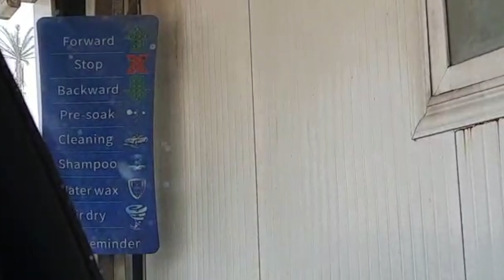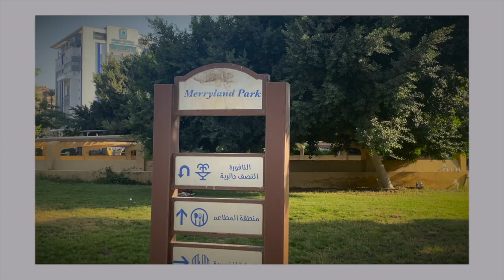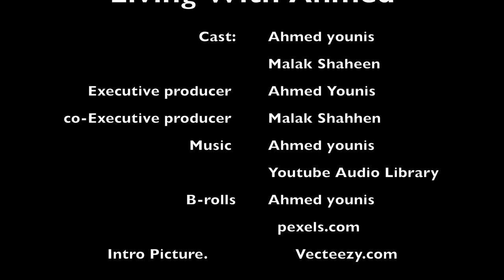Living With Ahmed Season 1 Episode 1: Welcome to Ahmed's Life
CREDITS:
Living With Ahmed

Cast: Ahmed younis
  Malak Shaheen

Executive producer:  Ahmed Younis

Co-Executive producer: Malak Shahhen